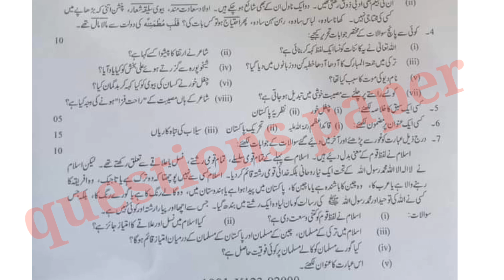10th class urdu question paper 2023|faisalabad board 10th class urdu group 1 paper 2023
10th class urdu question paper 2023|faisalabad board 10th class urdu group 1 paper 2023

10th class urdu group 1 paper 2023 faisalabad board
faisalabad board 10th class urdu first time paper 2023
10th class urdu paper 2023
15 april 2023 paper
10th urdu paper 2023 bise faisalabad
bise faisalabad 10th urdu paper 2023
10th urdu paper group 1 faisalabad 2023
10th urdu paper today lahore board group 1 2023
10th urdu paper 2023
10th urdu paper fsd board 2023
10th urdu paper faisalabad board 2023
urdu 10 group 1